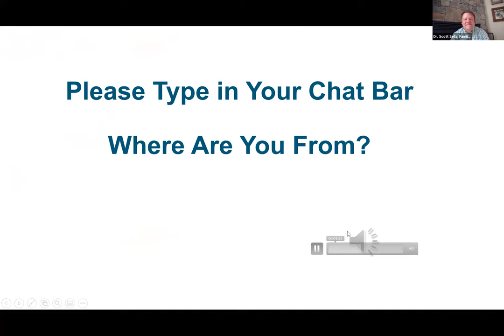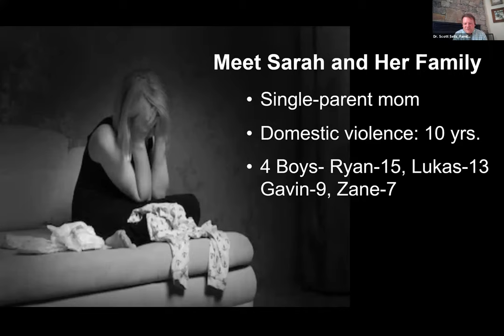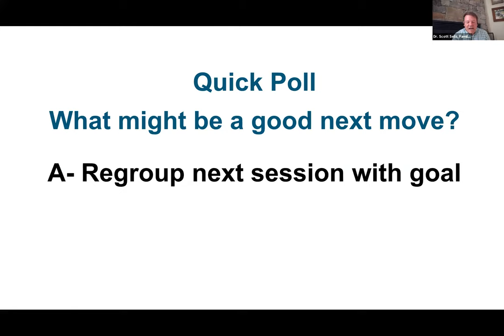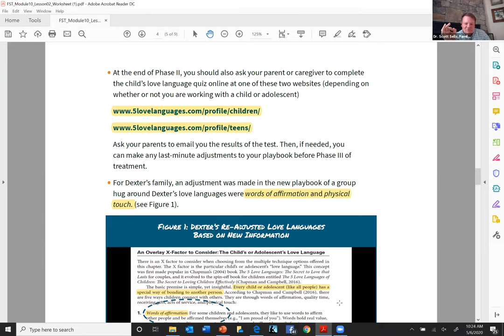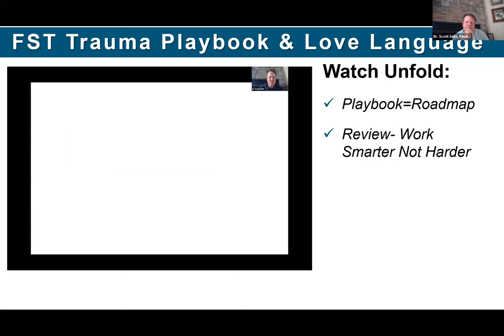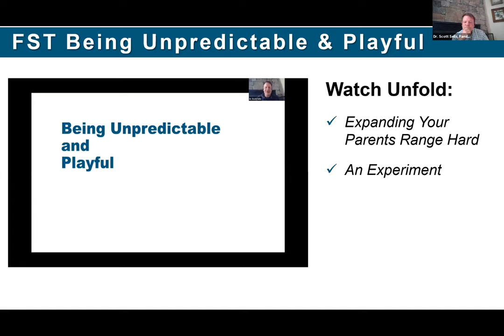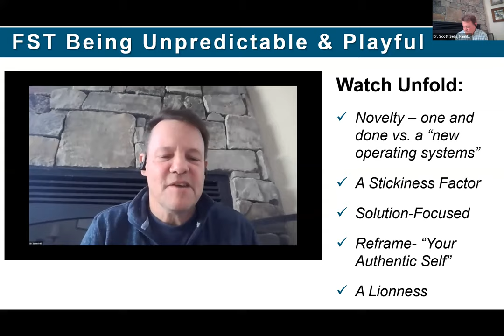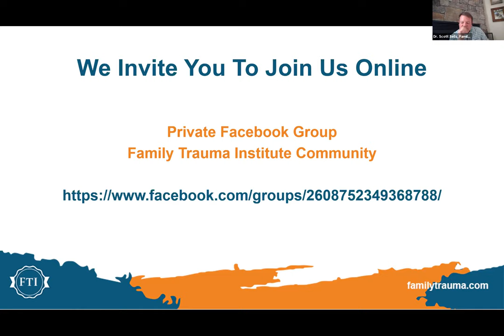COVID Families in Crisis: A Child's Love Language and Being Unpredictable to Heal Trauma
Dr. Scott Sells demonstrates how a single parent uses her child's love language and being unpredictable to heal family trauma during an online session.